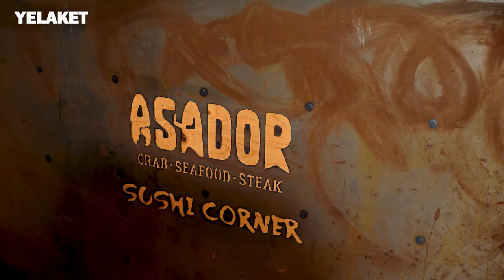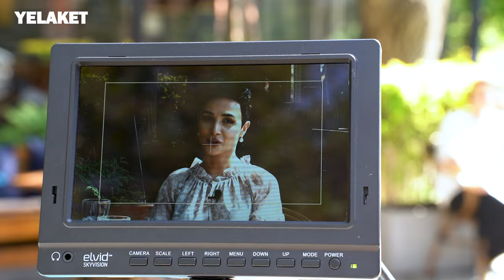Սուշի՝ Աստծո հետ․ բացահայտում ենք հաղորդավար Անի Զաքարյանին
Տա-դա-դա-դամ! 🚀 “Bon Vivant” հաղորդաշարի նոր թողարկումը սիրված հաղորդավար Անի Զաքարյանի հետ

🤔 Նմա՞ն են արդյոք լրատվությունն ու խոհանոցը
🚗 Արդյոք Մայբախ ունենա՞լն է մարդկության առաքելությունը
❤️‍🩹 Եվ հավատո՞ւմ է արդյոք Անին սիրո գոյությանը

Հարցերի պատասխանը՝ հաղորդման ընթացքում 👇🍷

Մեզ հյուրընկալել է Asador  ռեստորանը 😉 Համտեսում ենք շա՜տ տարբերվող նախուտեստ՝ սաղմոնի թարթար բազուկի կարպաչիոյի վրա և համեղագույն սիբաս ձուկ 💃 դե իսկ վերջում՝ բլից հարցում Անի Զաքարյանի «գաղտնիքների» մասին ⚡